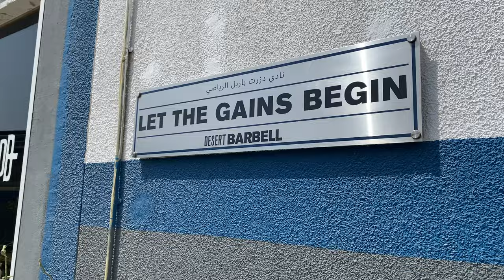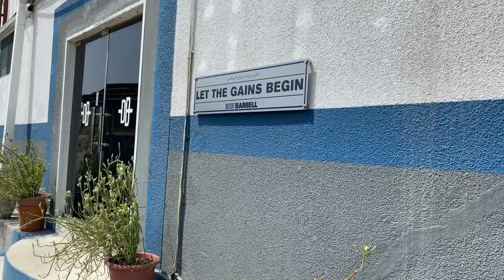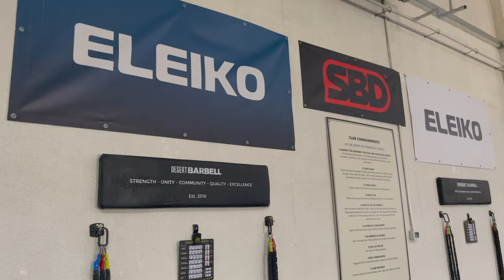Desert Barbell Sports Club Gym Tour | Inside the best Strength Training Gym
Taking you inside Desert Barbell Sports Club and showing you what this amazing gym has to offer. This is where to train when in Dubai!

MUSIC

Title: Wait For Me by Jeff II